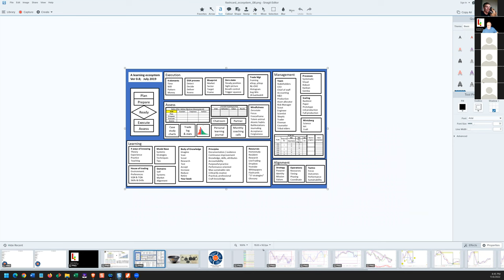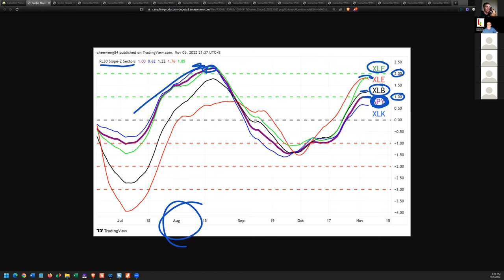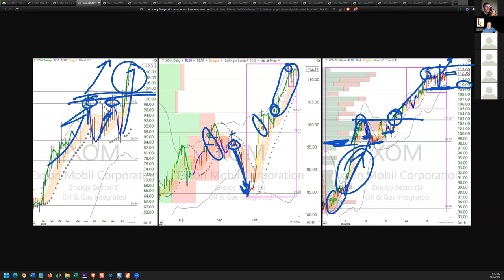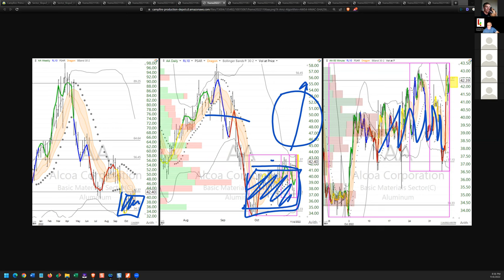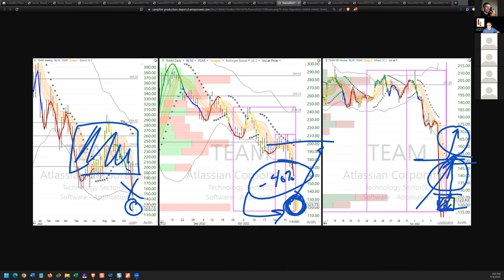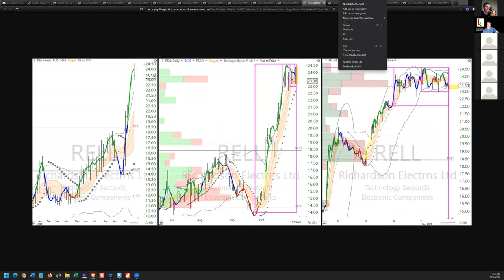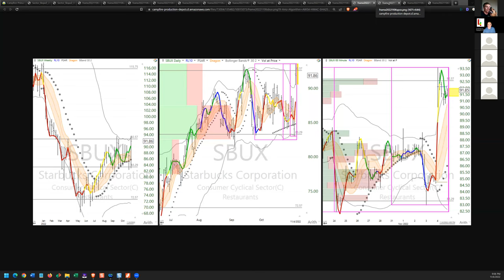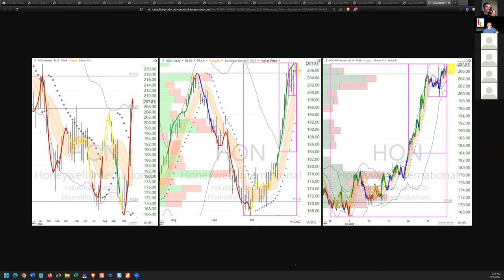20221106 weekend swing trade review, Ken Long Daily Trading Plan